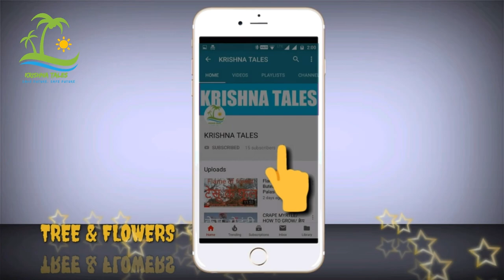BALAM KHEERA TREE/KIGELIA AFRICANA/MEDICINAL USES/FLOWER/LEAVES/ HOW TO USE/SAVE TREE/SAVE FUTURE/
"SAVE TREE, SAVE FUTURE, SAFE FUTURE!"
Kigelia is a genus of flowering plants in the family Bignoniaceae. The genus consists of only one species, Kigelia africana, which occurs throughout tropical Africa, from Eritrea and Chad south to northern South Africa, and west to Senegal and Namibia.

HELLO, Nature is one of the most beautiful creation of the GOD that can effortlessly grab the attention of the people around them. It brings cheerfulness, ,happiness ,positivity to the lives of people. so  here we are going to introduce with the trees which are either going to extinct or have extinct from our surroundings. Pls take care of them..

नमस्ते दोस्तो, प्रकृति भगवान की सबसे सुन्दर रचना है जो अपने आसपास के लोगो का ध्यान अपने आप मोह लेती है प्रकृति लोगों के जीवन मे उत्साह , खुशी,और सकरात्मक्ता को बढ़ाती हैI जो प्रजाति विलुप्त हो रही हैं या होने की कगार पर हैं उन पर कुछ विचार करेंगे..कृपया आप भी रक्षा करें. ..